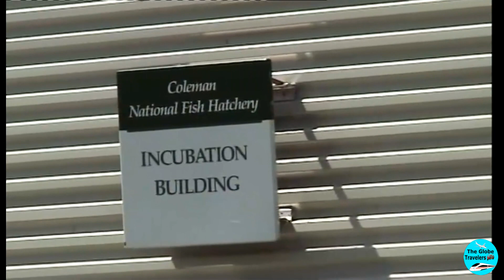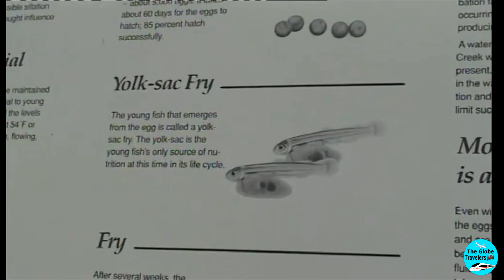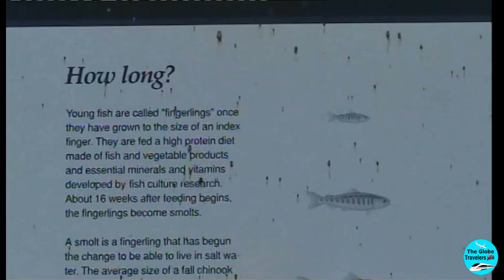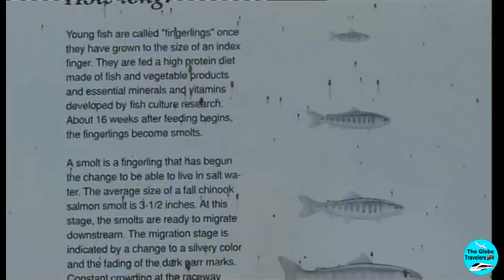Coleman National Fish Hatchery – April 9, 2007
In 1942, the Coleman National Fish Hatchery (Coleman NFH) was established under an act of the U.S. Congress to mitigate the loss of historic spawning habitat caused by the construction of dams. The fish hatchery is located in Shasta County, California near the town of Anderson on the north bank of Battle Creek approximately 6 river miles (9.7 km) east of the Sacramento River. Coleman NFH covers approximately 75 acres (300,000 m2) of land owned by the U.S. Fish and Wildlife Service (USFWS), with an additional 63 acres (250,000 m2) of land in perpetual easements for pipelines and access. It is the largest salmon hatchery in the continental United States.

Before the construction of the Shasta and Keswick Dams, Chinook Salmon and steelhead were free to migrate to the upper reaches of the Sacramento, Pit and McCloud Rivers to spawn. Chinook salmon and steelhead returning from the ocean, travel up the Sacramento River and Battle Creek where they are enticed by water flow into the hatchery. Eggs are collected, fertilized and incubated artificially until they hatch. The young fish are then raised in ponds at the hatchery until they are sufficient size to be released and return to the ocean. Long term production goals for Coleman NFH Complex are as follows: 12,000,000 fall Chinook salmon, 1,200,000 late-fall Chinook salmon, 250,000 winter Chinook salmon, and 600,000 steelhead annually. Winter Chinook salmon are reared at the Livingston Stone National Fish Hatchery, a sub-station of Coleman NFH, located at the base of Shasta Dam.

Coleman NFH was constructed in 1942 as a mitigation measure to preserve Chinook salmon populations following construction of Shasta Dam. Shasta Dam permanently blocked approximately 50% of key spawning and rearing habitat(s) for Chinook salmon and steelhead (Skinner 1958). The Shasta Salvage Plan authorized the construction and operation of a fish hatchery (Moffett 1949; Black 1999) to offset natural production losses. Fish production began at Coleman NFH in 1943. Production objectives for Coleman NFH include two runs of salmon and steelhead. The facility goal(s) are to ensure contribution from upper Sacramento River salmonid populations to commercial (ocean) and sport fisheries (ocean and river). Coleman NFH contributes substantially to the multimillion-dollar commercial and recreational fishing industry in California.

Three intake structures and associated conveyance facilities are used to divert and convey water directly from Battle Creek and the Coleman Powerhouse tailrace (Figure 1). The primary intake (1) is located within the tailrace of Pacific Gas and Electric’s (PG&E) Coleman Powerhouse, on the north bank (Figure 2). Intake water is transferred through a 46 in (1,200 mm) conveyance pipe and diverted into Coleman Canal. The secondary intake (2) is located on the south bank of Battle Creek (across from intake 1). Intake 2 shares the conveyance pipe with intake 1 and diverts water to Coleman Canal. Intake 2 serves as an emergency back-up water diversion structure for intake 1, supplying water to Coleman Canal 17 days annually (10-year average 1990–2000). Intake 1 and 2 are approximately 1.6 miles (2.6 km) upstream of Coleman NFH. Intake 3 is 1.2 miles (1.9 km) upstream from Coleman NFH and acts as the tertiary diversion for the hatchery. Water is diverted 4,600 feet (1,400 m) from Intake 3 to the hatchery through 48 in (1,200 mm) pipe. Water from all intakes may be diverted to the ozone facility or sent directly to hatchery rearing units at Coleman NFH